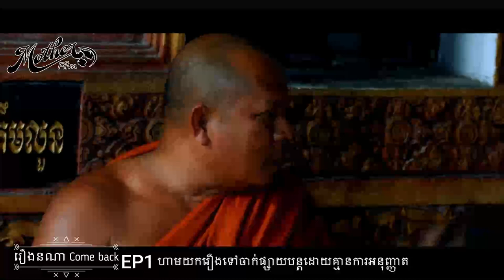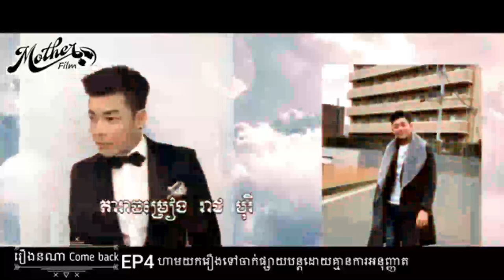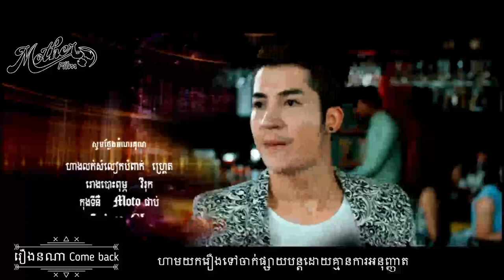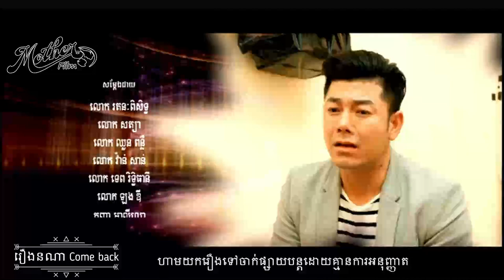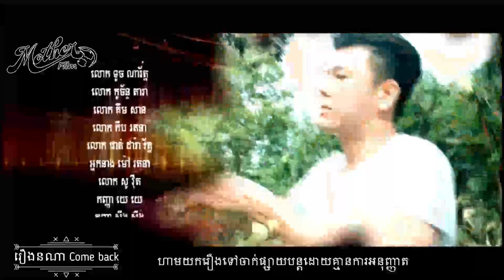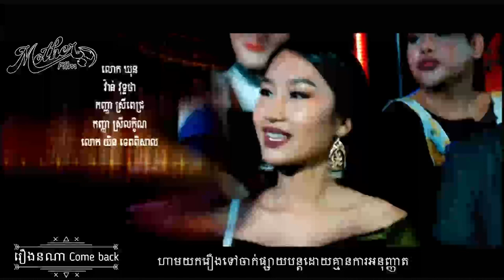រឿងនរណាCOMEBACK ? [ FULL MOVIE ]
តាមការសំណូមពររបស់អ្នកទាំងអស់គ្នាខាងឆាណែលយូធូបយើងខ្ញុំសូមផុសជួនរឿងម៉ាដាមអាប[FULL MOVIE]ជាស្នាដៃរបស់ផលិកម្មក្លាសុីកដែលដឹកនាំសម្តែងនិងនិពន្ធរឿងដោយលោក ហ៊ួរសុផល ជួនទស្សនាដល់បងប្អូននិងមិត្តយុវ័យដែលតែងតែគាំទ្ររនិងជួយជាវឆាណែល YouTube : Mother Film TVយើងខ្ញុំ​ ! សូមអគុណ

ឆាណែលយើងខ្ញុំទទួលបានសិទ្ធិចាក់ផ្សាយបន្តពី ផលិតកម្ម ក្លាស៊ីក ស៊ី​ ភាពយន្ត​
សូមអរគុណ។​
អ្នកទាំងអស់គ្នាអាចចូលទស្សនារឿងអប់រំខ្លីៗបានជាបន្តរនៅក្នុងឆាណែលយូធូបយើងខ្ញុំនៅខាងក្រោមនេះ.

*ហាមថតចម្លងរឺចាក់ផ្សាយដោយគ្នានការអនុញ្ញាត្តិ នៅក្នុងយូធូប*